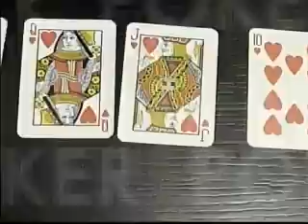Hablemos de Póker 23